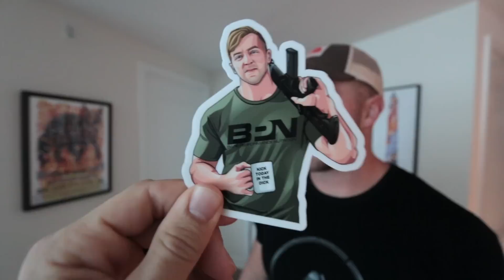Vlog 108.0 - He Flew Here Just for Coffee?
You can also follow me on:
EverForward Radio podcast on iTunes, Google Play Music, Stitcher & Soundcloud